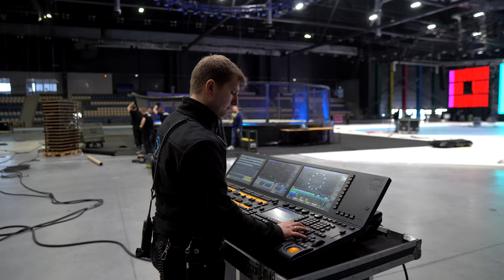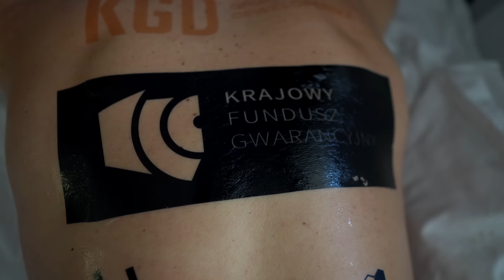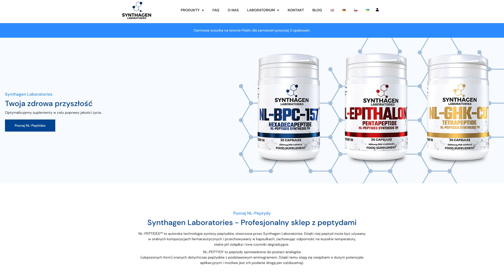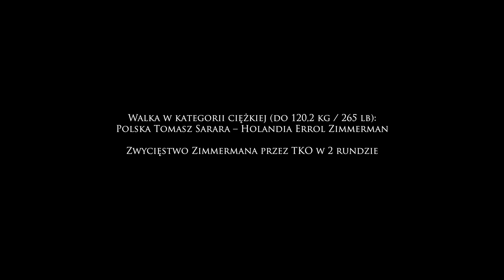Tomasz Sarara vs. Errol Zimmerman na KSW 81 | KULISY WALKI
0:00 - Wstęp
1:17 - O przygotowania przed walką
7:43 - Wyjazd na ceremonie ważenie do Areny Lodowej
9:38 - Wypowiedź Errol Zimmermana o 10 sekundach
13:21 - Face to face przed walką
15:04 - Rozmowa telefoniczna z Marcinem Różalskim przed walką
15:51 - Trening na łonie natury
16:46 - Norbert Caba i Tomasz Mamulski o Errolu Zimmermanie
20:21 - Tatuaże sponsorskie
22:29 - KSW 81, czas start
22:59 - Pozytywny cutman pan Jacek
24:15 - Trening zapaśniczy z Dominikiem Olszewskim
22:29 - Ostatnie momenty przed walką
26:02 - Walka

- platforma z wiedzą zdobywaną przez ponad 25 lat w formie premium video z kodem Sararateam giga zniżka

- treningi dla początkujących i średniozaawansowanych w wygodnej formie dziennych planów treningowych (naucz się techniki i nowych umiejętności fighterskich) z kodem SararaTeam 130 zł zniżki na największy dostęp.

Najlepsze peptydy dostępne na rynku - SARARABPC20 - 20% zniżki na zestawy